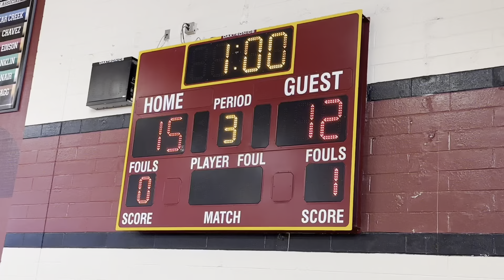McNair Eagles vs. Edison Vikings JV Boys Volleyball 4/13/2023. - 3rd Set